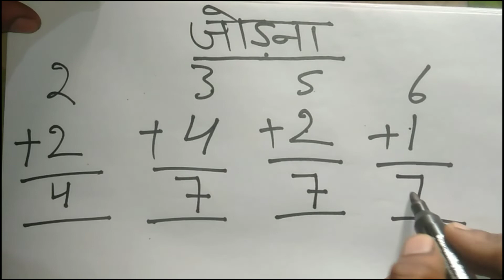जोड़। जोड़ना। Add . Addition . By BHARTI TV